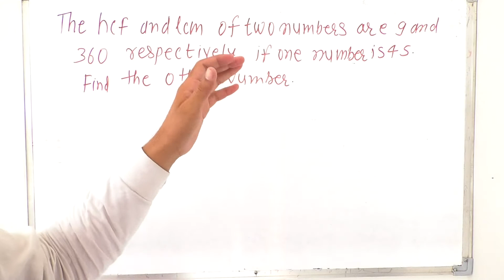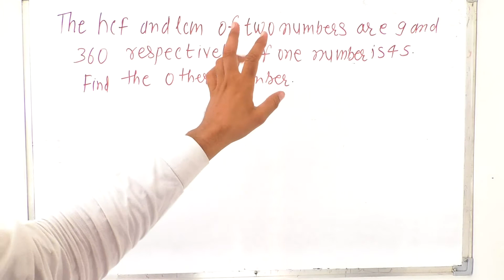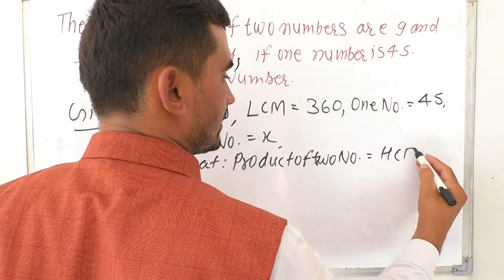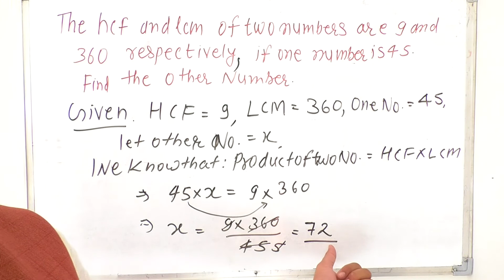the hcf and lcm of two numbers are 9 and 360 respectively if one number is 45 find the other numbe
Channel Name/Institute: KclAcademy
Language: Hindi
Teacher/Tutor: Surendra Khilery
Music Channel LCM - Least common multiple teacher basicmaths maths math .